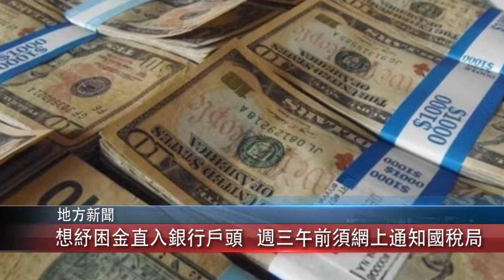0511 粵語 想紓困金直入銀行戶頭 週三午前務必網上通知國稅局